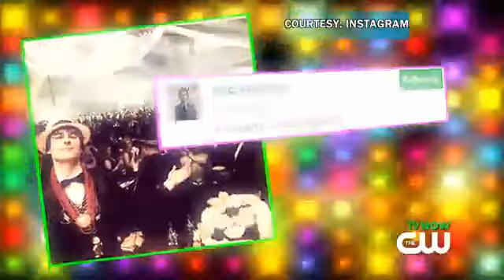Ian Somerhalder Celebrates Mardi Gras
Damon Salvatore has had his fair share of fun in New Orleans, but this time it was Ian Somerhalder's turn to get wild in the Big Easy! The Vampire Diaries star headed back to his home state of Louisiana to co-Grand Marshall during Mardi Gras biggest event, the Krewe of Endymion Parade and Extravaganza in New Orleans. Don't worry, the actor made sure to share lots of pictures of all the fun! Ian took over Esquire Magazine's official Instagram account where he shared photos of all the action from his arrival to the Mardi Gras fun! Ian had a blast leading the parade with The Walking Dead star Norman Reedus, throwing out beads to fans, dancing and putting on an impromptu trombone performance!Video provided by Celeb TV